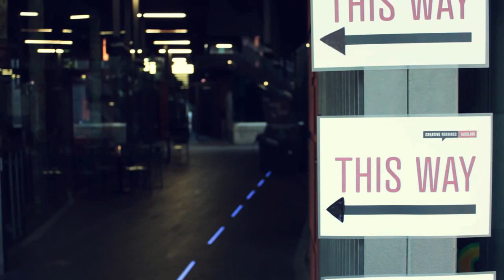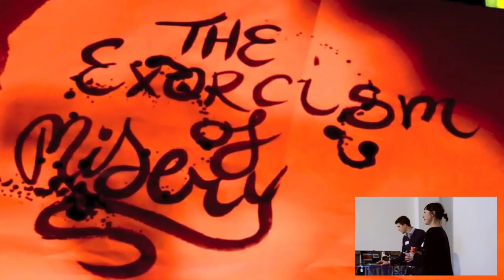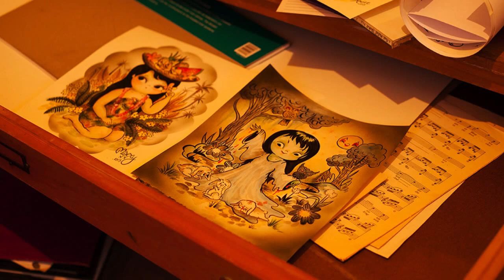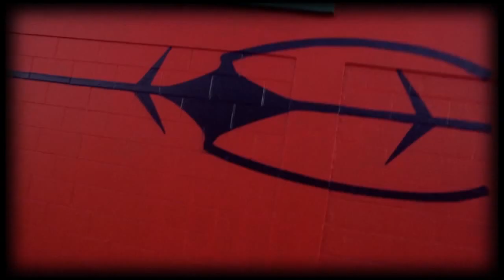Tanja Jade: My Studio is My Playroom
Tanja Jade at CreativeMornings Auckland.